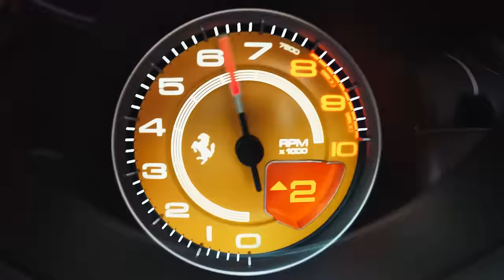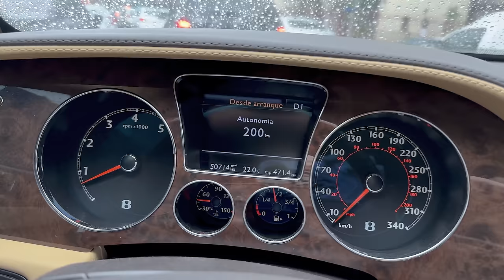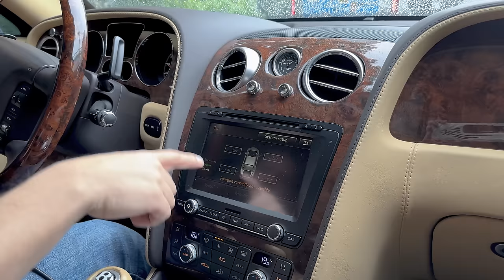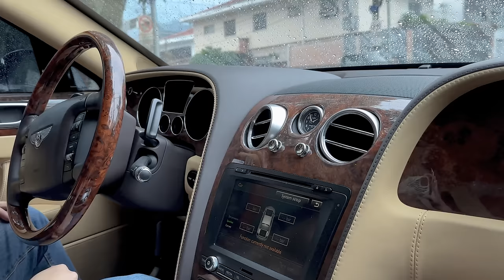Como funciona um motor W12 Bi-Turbo de um Bentley?